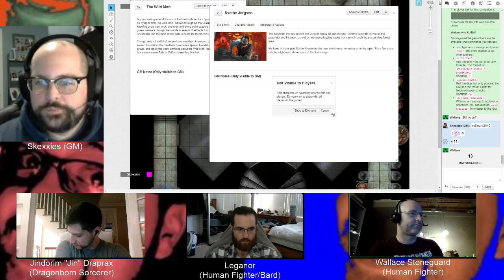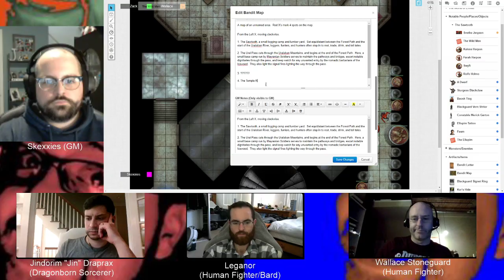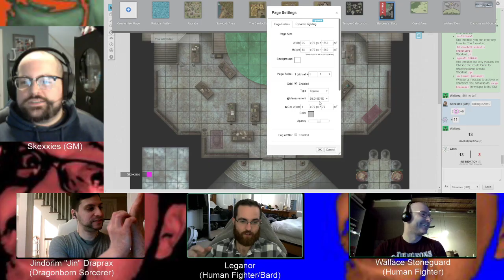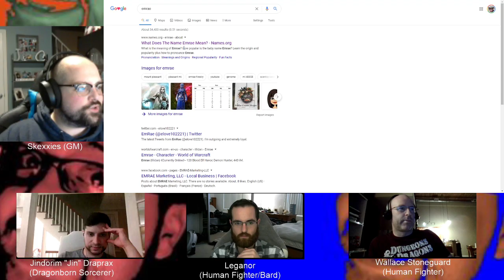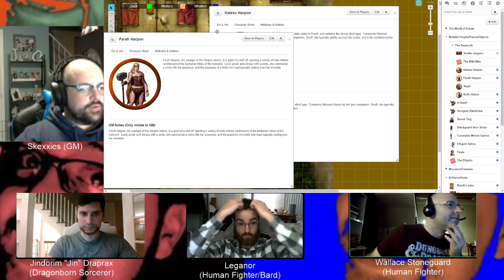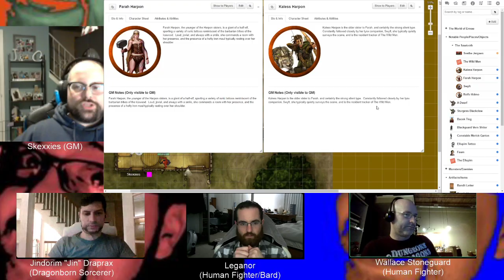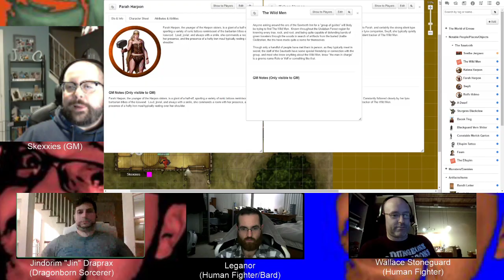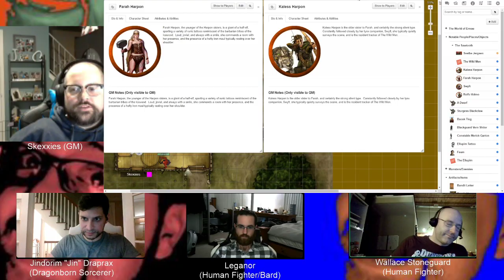Emrae: Episode 6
Our party sets forth from Sturgess' Study in search of the Sawtooth Inn, and it's proprietor Svethe Jergsen, hoping to find a clue that will lead them to The Wild Men, and a way in to join the archaelogical expedition into the Uralite Temple in the swamps.  Will the party find The Wild Men?  If they do, what will happen?  Is Jin afraid of cats?